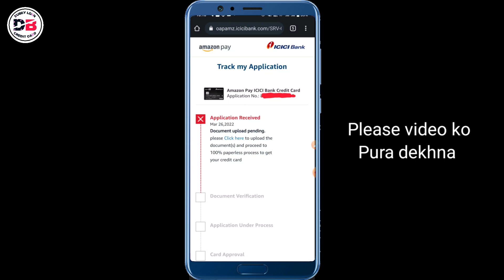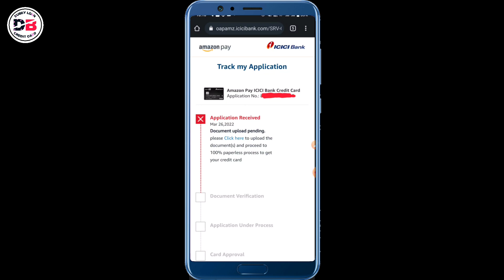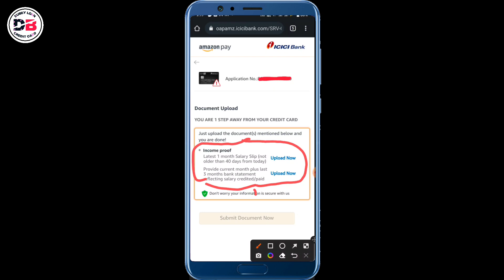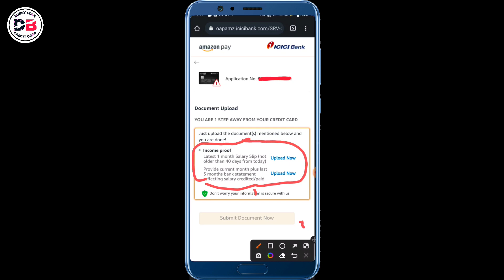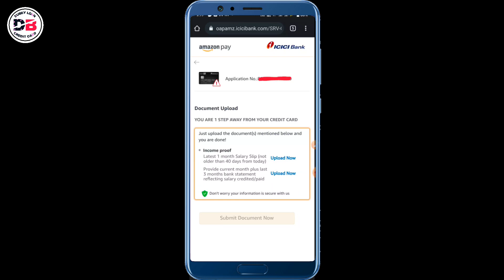Amazon Pay Credit Card अब Only Bank Statement, Credit Card To Card Apply करके ले Live देख लो IN 2022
दोस्तों हम आपको इस वीडियो में बताने वाले Amazon Pay Icici Bank Credit Card के बारे में
Amazon pay Icici bank credit card kaise Approved होता है
कौन कौन से Document देना होता है
सब कुछ इस वीडियो में Live बताने वाले हैं
What is Flipkart Axis Bank?
Is Axis Bank and Flipkart Axis Bank different?
Is Flipkart Axis bank card good?
Is Flipkart Axis bank card free?
Who is eligible for Amazon pay lcici card?
What is Amazon pay Icici debit card?
Can I withdraw money from lcici Amazon pay credit card?
Does Amazon pay lcici card have lounge access?

• Track Info:
VIDEO INTRO CREDITS BY: Google flixpress.com
MOBILE FRAME PNG CREDITS BY:GOOGLE

No Warranties, Promises and/or Representation of any kind, Expressed or Implied , are given as to the nature, standard, Accuracy or otherwise of the information provided on this Channel nor to the suitability or otherwise of the information to your particular circumstances. The Information providing by Channel are based on information available in Public Domain, T.V. Media, Print Media, Official website of concerned company. Channel shall not be liable for any loss or damage of whatever nature (Direct, Indirect, consequential, or other) which may arise as a result of your use of (Or inability to use) this channel, or from your use of (or failure to use) the information provided on this channel. This channel provides links to other websites owned by third parties. The content of such third party sites is not within our control and channel cannot and shall not take responsibility for the information or content thereto. Links to such third party,